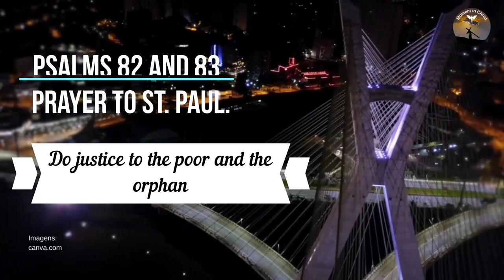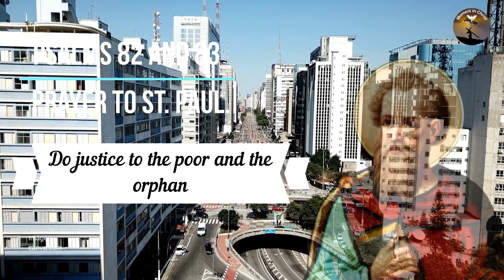Psalms 82 and 83 - Prayer to St. Paul.🙏🙏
New Videos - Monday to Sunday 06:30 and 18:30

May the peace of God be with you and your family and friends.
Today we are going to share Psalms 82 and 83 along with a prayer to São Paulo, but first leave your prayer request

PRAYER to São Paulo.

 Sao Paulo!
 You who did the will of God, expressed by the voices of angels, sword in hand, you went to fight for God both the Hebrews and the Gentiles, help me to understand in my heart, inspirations from God.
 Bring back with your sword my enemies, who attack my faith and my homeland.
 São Paulo, help me to overcome difficulties at home, at work, at study and in everyday life.
 Neither pressures, threats, nor judgments force me to give up, if I'm right and honest.
 São Paulo, enlighten me, guide me, strengthen me, protect me.
 Amen.

Psalms 82

God is in the congregation of the mighty; he judges among the gods.
How long will you judge unjustly, and accept the people of the wicked?
Do justice to the poor and the orphan; justify the afflicted and the needy.
Deliver the poor and the needy; take them out of the hands of the wicked.
They do not know, nor understand; they walk in darkness; all the foundations of the earth waver.
I said: Ye are gods, and all ye are sons of the Most High.
Yet you will die like men, and you will fall like any of the princes.
Arise, O God, judge the earth, for you possess all the nations.

Psalms 83

O God, be not silent; do not be silent, nor be still, O God,
For, behold, your enemies make a riot, and those who hate you have lifted up their heads.
They took cunning counsel against your people, and consulted against your hidden ones.
They said, Come, and let us uproot them, that they may not be a nation, neither shall there be any more remembrance of the name of Israel.
Because they consulted together and unanimously; they unite against you:
The tents of Edom, and of the Ishmaelites, of Moab, and of the Hagarites,
From Gebal, and from Ammon, and from Amalek, to Philistia, with the inhabitants of Tyre;
Also Assyria joined with them; went to help the children of Lot.
Make them like the Midianites; like Sisera, like Jabin by the river Kishon;
Which perished at Endor; they became like dung for the earth.
Make their nobles like Oreb, and like Zeeb; and to all her princes, like Zebah and like Zalmunna,
Who said, Let us take for ourselves the houses of God as a possession.
My God, make them like a typhoon, like the edge before the wind.
Like the fire that burns a forest, and like the flame that burns the thickets,
So pursue them with your tempest, and astonish them with your whirlwind.
Let their faces be filled with shame, that they may seek your name, O Lord.
Perpetually be confused and haunted; be ashamed, and perish,
That they may know that you, to whom only the name of the Lord belongs, are the Most High over all the earth.